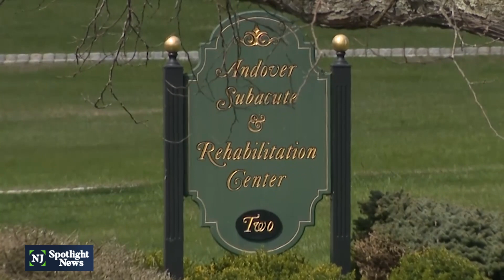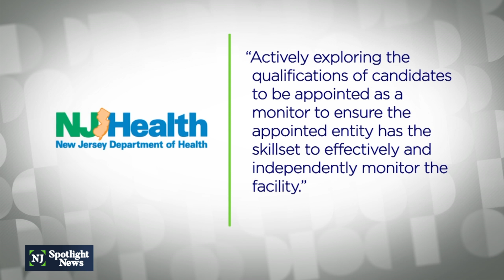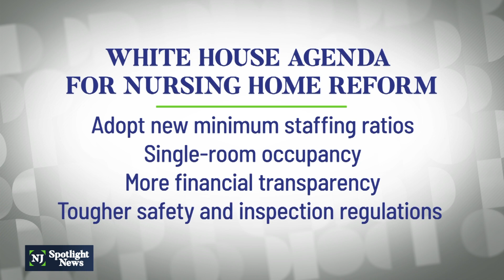Major sanctions loom for NJ nursing home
Sanctions that could include loss of federal funding loom for a nursing home that has been called one of NJ’s worst; it’s the same facility where the bodies of 17 patients who died of COVID-19 were found stored in a shed in April 2020. Federal regulators are threatening to cut off Medicaid and Medicare funding if Woodland Behavioral and Nursing Center doesn’t fix safety violations by March 3.